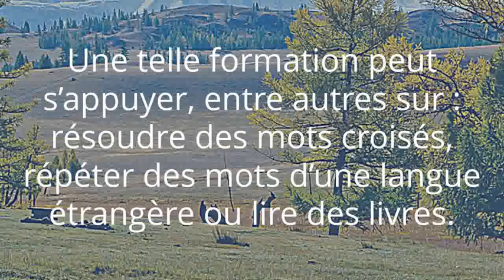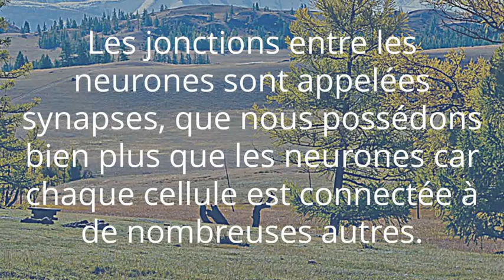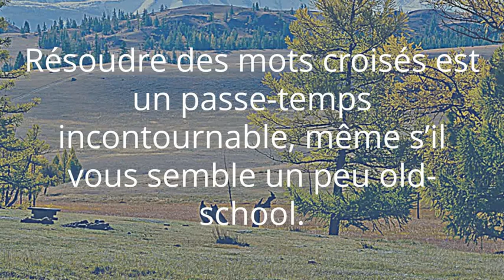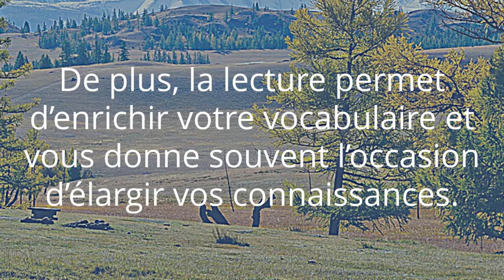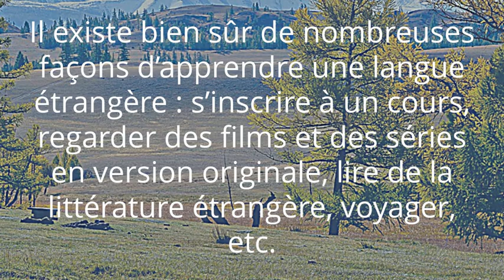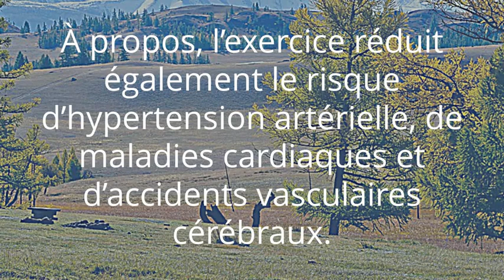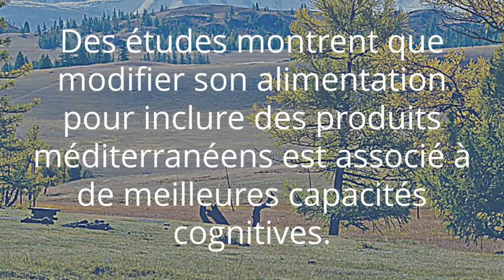Comment stimuler son cerveau ?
Un entraînement cérébral régulier est aussi important que l’activité physique et une bonne alimentation. Si vous en prenez soin, vous fonctionnerez mieux, tant dans la vie de tous les jours qu’au travail. Les exercices cérébraux vous permettront de mémoriser diverses informations et d’associer des faits plus rapidement. Une telle formation peut s’appuyer, entre autres sur : résoudre des mots croisés, répéter des mots d’une langue étrangère ou lire des livres. Il existe également d’autres moyens de garder votre cerveau en forme et d’utiliser vos capacités intellectuelles pour travailler efficacement.